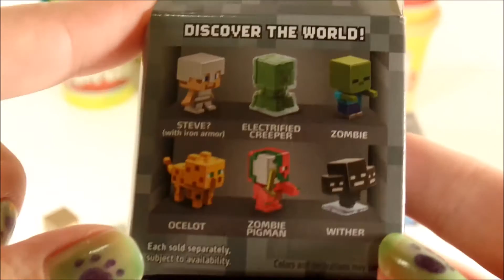MINECRAFT playdoh STOP MOTION stone series 2, Mini figure blind box!!! Part 2 Fun for everyone!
Opening 4 Minecraft serie 2 stone, Very exciting!! A little animation following the box openning!!